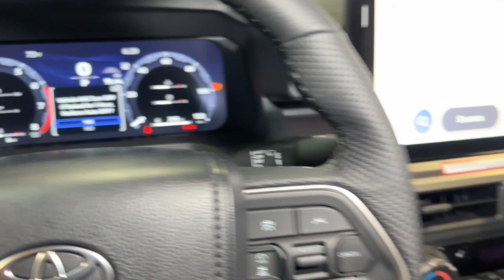2024 Toyota Tacoma_4WD TRD Off Road Hillside, Newark, Union, Elizabeth, Springfield NJ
New 2024 Toyota Tacoma_4WD TRD Off Road available at Route 22 Toyota located in 109 US-22, Hillside, NJ, 07205.

You just found the  2024  TOYOTA Tacoma. This rugged Tacoma has the features and attitude to answer your spirit's call for adventure. Engineered to meet the demands of the trail, its off-road heritage underpins its tough capability, while its modern technology keeps you safe, connected, and entertained.  These are just some of the great options this vehicle comes with: Intelligent Auto on/off High Beams, 4 Cylinder Engine, Heated Mirrors, Four Wheel Drive, Bluetooth® Connection, Blind Spot Monitor, Alarm, Auto-Dimming Rearview Mirror, Intermittent Wipers, Tire Pressure Monitoring System. Whether you're looking for a versatile, connected utility vehicle or an off-road adventure machine, this Tacoma is ready for the task. Our expert staff is trained to give you every advantage. Stop in for a test drive today!